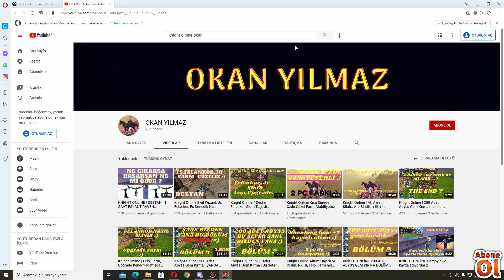KNİGHT ONLİNE / DESTAN / 4 SAAT RAVEN HARPY / ŞAKA GİBİ SLOT